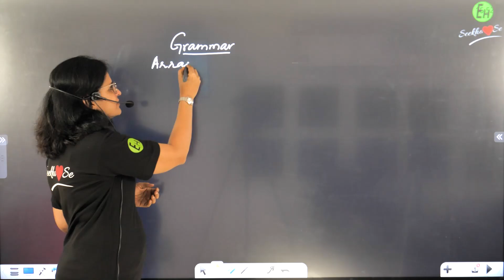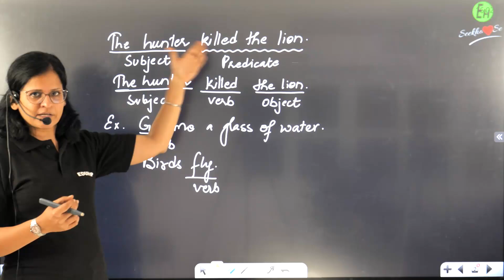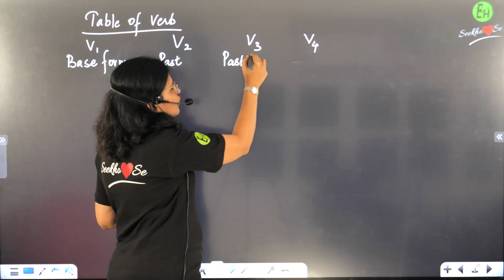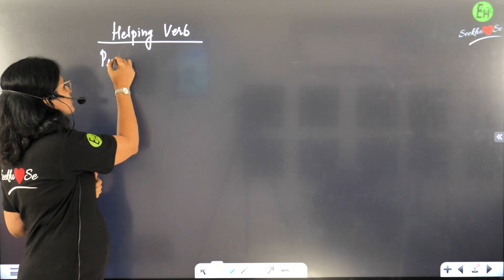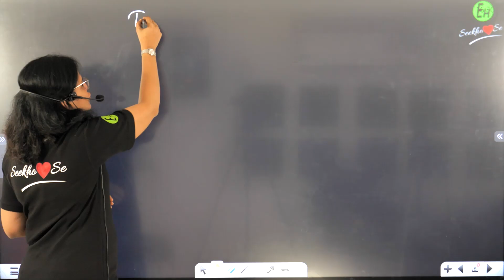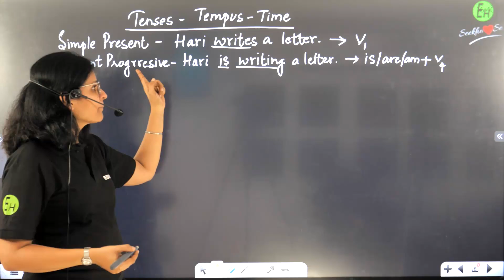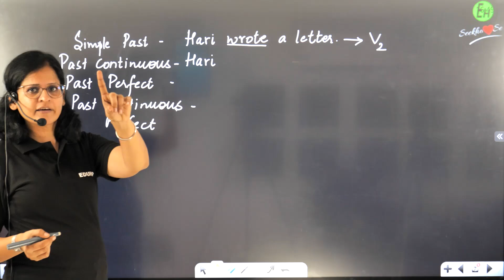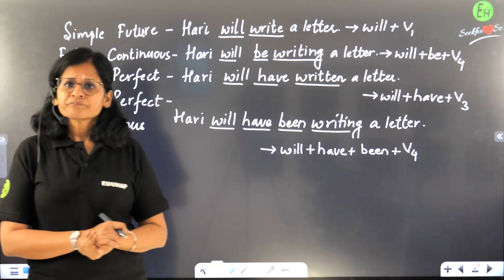GRAMMAR TENSE || ENGLISH || ARTI MA'AM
Edubook For CBSE Class 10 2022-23

or SMS (Student Name) (Class) To 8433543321 or

🟣🤩 ALL ABOUT PANDEY JI - RAJIV SIR's 📝 MATH ✍️ KI PATHSHALA 🙏🔥 🟣

🟣 कक्षा 9 क्षितिज - ALL POEMS (काव्य खंड) -  By Shubham Gupta Sir🟣

🟣 कक्षा 9 क्षितिज - ALL CHAPTERS ( गद्य खंड) - By Shubham Gupta Sir 🟣

🟣कक्षा 9 स्पर्श - ALL CHAPTERS (गद्य खंड) - By Shubham Gupta Sir🟣